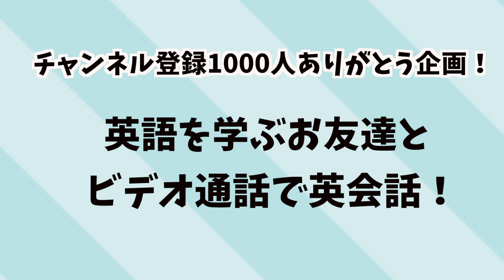【お友達と英会話】6歳男の子同士、英語でベイブレード対決！ 男子のプライド？興奮しすぎの白熱バトル！ #216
同じように英語を学んでいるお友達と、ビデオ通話で英会話を楽しみます。今回のお相手は、6歳のRyoyaくん！お互いに大好きなベイブレード対決で大盛り上がり！ヒートアップし、対決終了後には、お互いにコマの見せ合いに。男子のプライドをかけた白熱のバトル、是非みてくださいね！

50回目のテレフォン・イングリッシュ！ #106